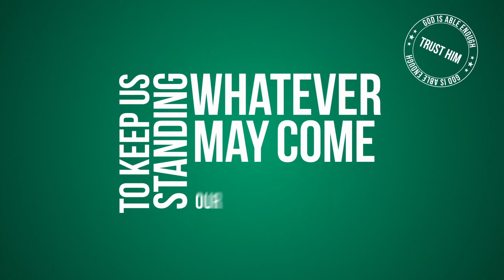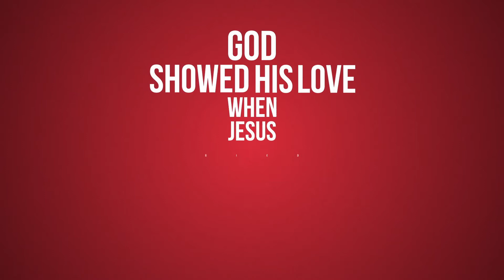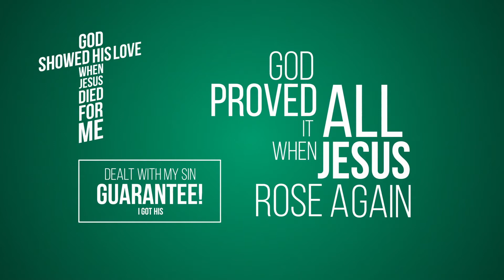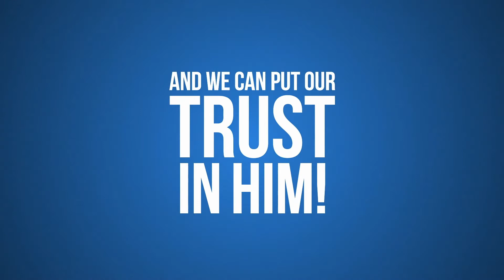Sunday Club -17th January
Join Jayne to hear about how God is watching over us every step we take.